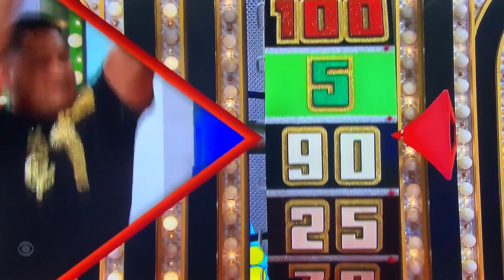TPIR—RERUN from OLD episode🤯😳🤯😳🤯😳🤯😳🤯😳😳😳😳🤯😳